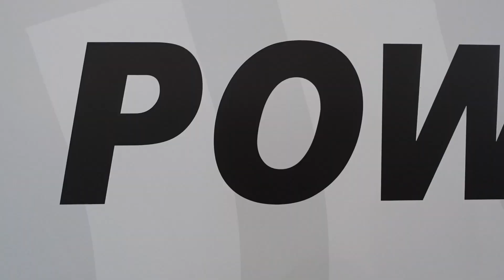Детский Фестиваль в Москве Klokov Power Weekend 3 Октября 2021 год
Фестиваль детского спорта прошел в Москве. Klokov Power Weekend 2021.
Участие приняли юные спортсмены 2005 года рождения и моложе.
Старт проходил на ЛФК ЦСКА 2-3 октября под патронажем Москомспорта и Ассоциации силовых видов спорта

Следующий старт СН ПРО 2021. Москва.